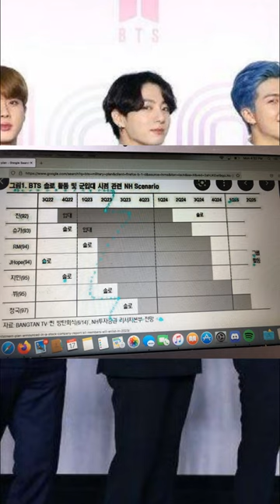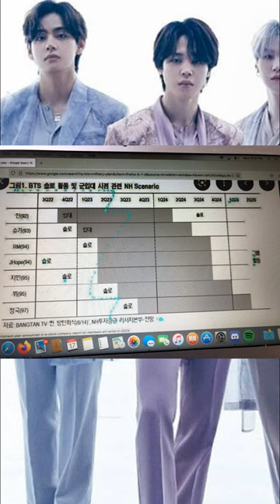¡EN QUE ORDEN hará BTS su servicio militar!